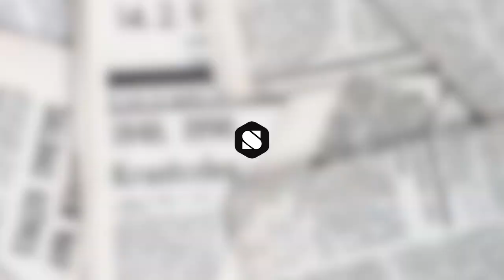El Tito Bertín | @ElTitoBertin - Desafío de ingredientes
Un hombre, dos ingredientes y una receta que crear.

¡Esto es desafío de ingredientes!

Una serie en la que twiteros o Youtubers con una trayectoria reconocida, me plantean la creación de una receta incluyendo entre sus ingredientes, los dos con los que me han desafiado.

No importa la dificultad ni lo raros que puedan ser los ingredientes, si está en mi mano, crearé una receta... otra cosa es como sepa ese engendro infernal xP

Ingredientes de este desafío:

250gr de lentejas
1 cebolla y 1 diente de ajo
2 cucharaditas de comino
1 cucharadita de levadura química
1 pizca de cayena en polvo
1 yogur natural
Medio limón y perejil fresco
2 cucharaditas de mayonesa
1 cucharadita de cacao en polvo
1 cucharada de miel